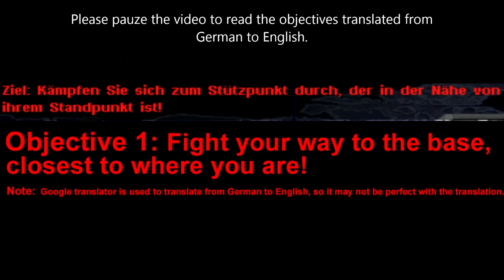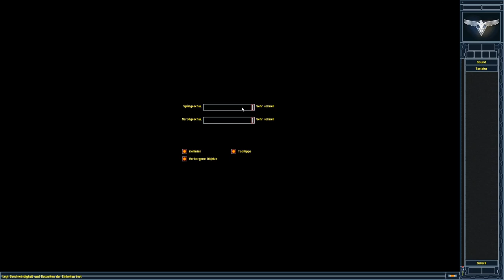Red Alert 2│Yuri's Revenge│German Allied Fan Campaign #2│Mission 2│Unpleasant Vacation